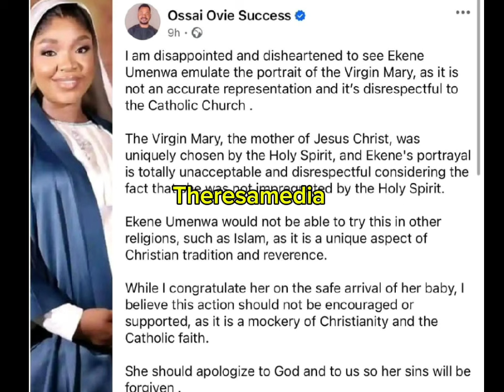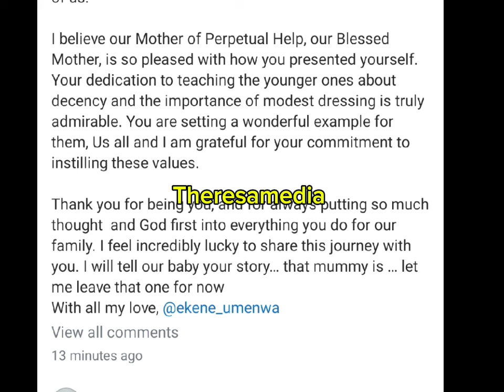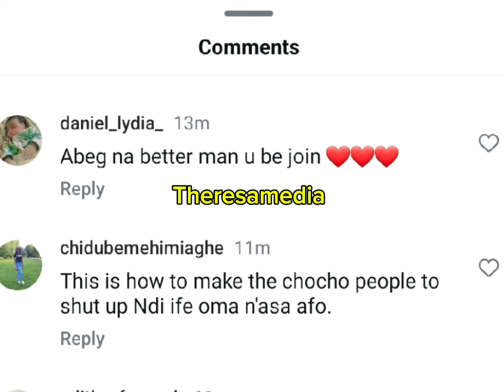Ekene umenwa hubby Kleanson, sends strong message to trolls dragging his wife over maternity shoot